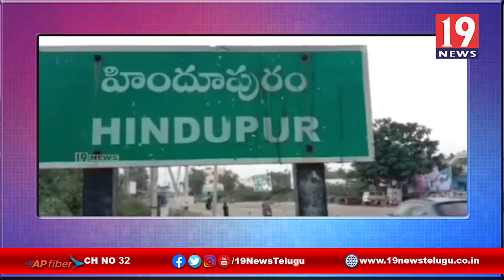కేంద్ర ప్రభుత్వ రైతుల విధానాలను వ్యతిరేకిస్తూ కోటిసంతాకాల సేకరణ -అనంతపురం జిల్లా